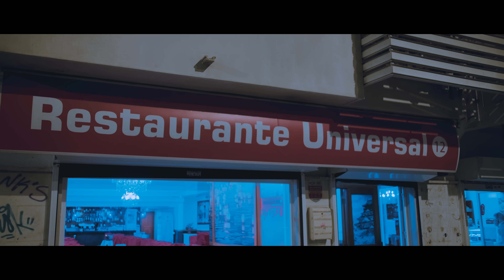MC PANKI- Casa Mama (Video Oficial 4K) Funana 2024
O MC PANKI Trouxe dessa vez o FUNANA Casa mama, o funana é tradição de terra.
Musica muito querido em Cabo Verde.
Assista e deixe a sua avaliação.

Written By: Mc Panki

Beat: Lil Mario Studio e kim de strong
Produção de video: AVB PRO VIDEO
Créditos: Alex, Tijó, Mc Prego Prego, Sebah
Lançamento e Marketing digital: Amilson Garcia

MC PANKI

 / mcpan.  .

 / mcpanki_off.  .

Contacto Para Show :
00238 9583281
Bu inveja ka ta matam...